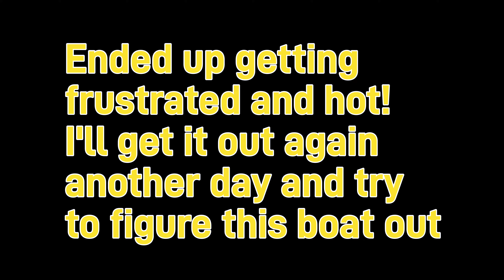Tfl popeye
I like a challenge but this day was frustrating. boat fills up with water somehow, gets heavy and rolls over. Thats my guess anyway . tub test and pressured up water lines , no leaks. just happens when running. I'll get it figured out.